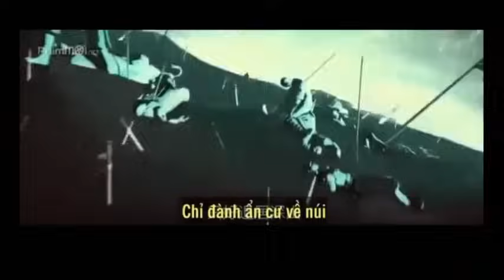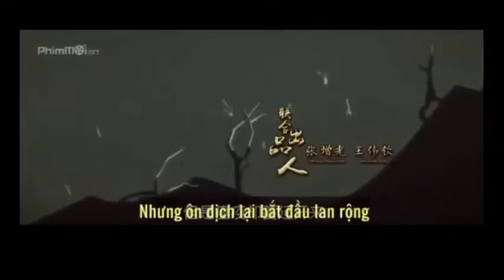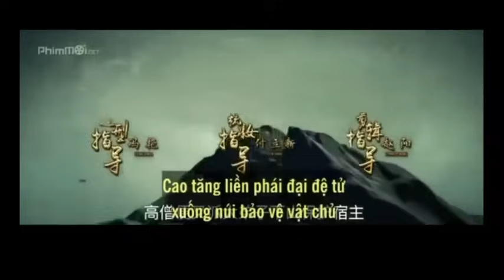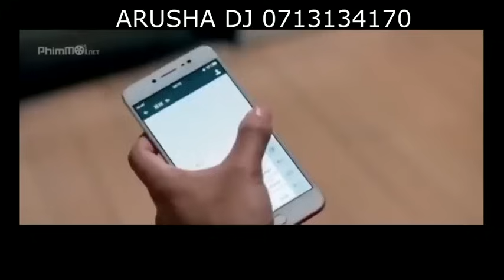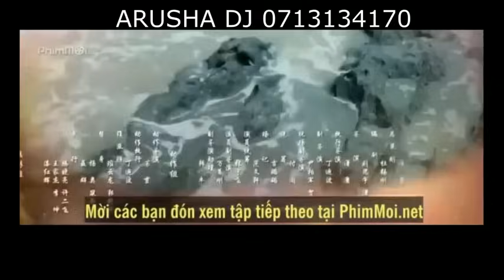Wolf Ep 1 (Imetafsiriwa Kiswahili)